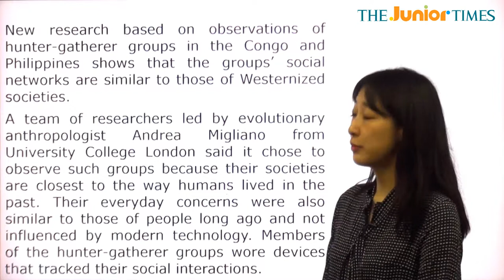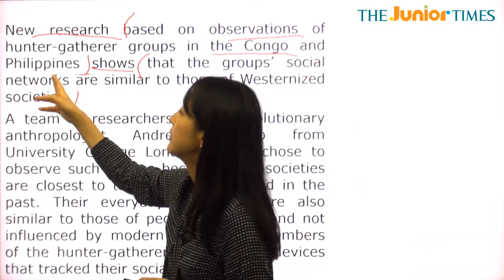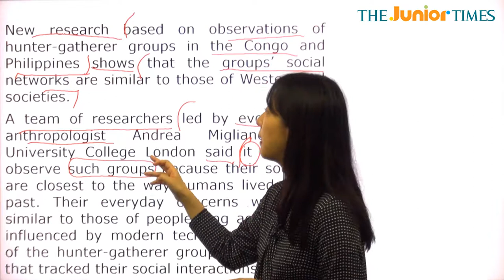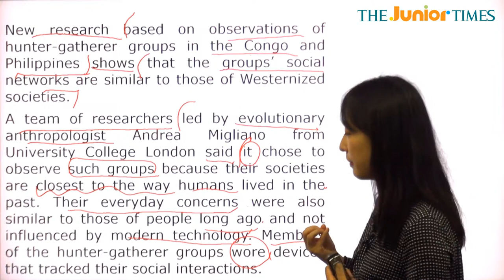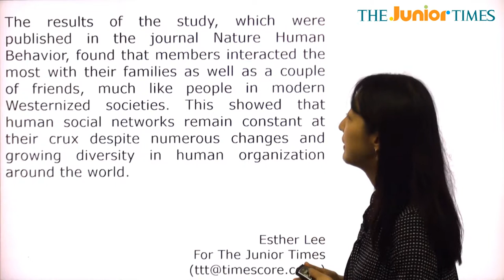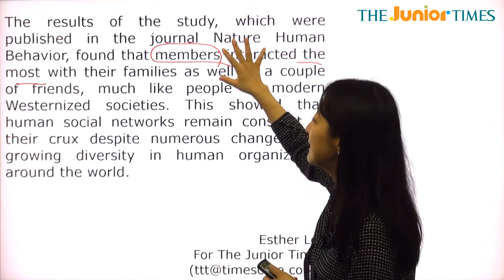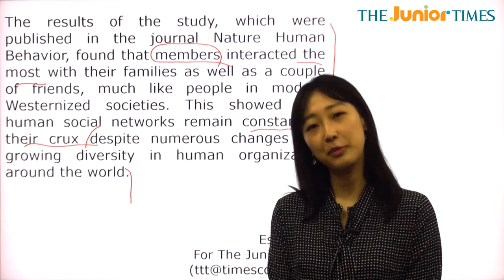Humans Need Close Networks - 전나리 선생님과 함께 하는 Hot Issue 동영상 강의 ( The Junior Times - No.675 )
인간은 친밀한 네트워크가 필요하다